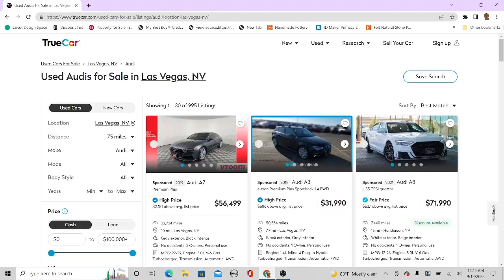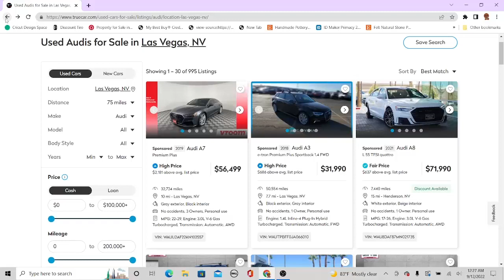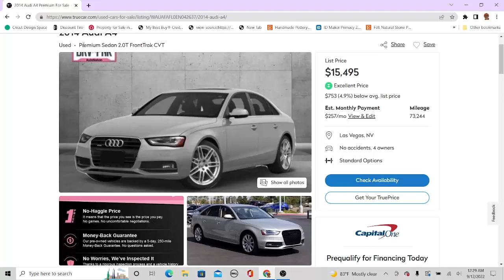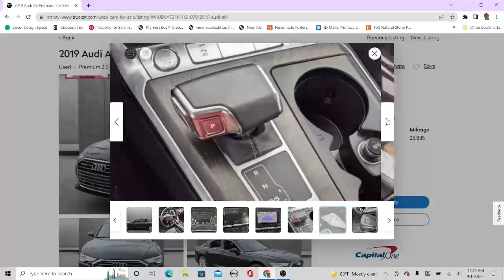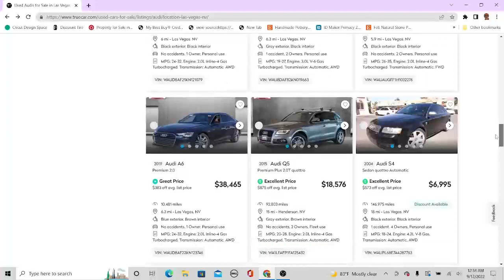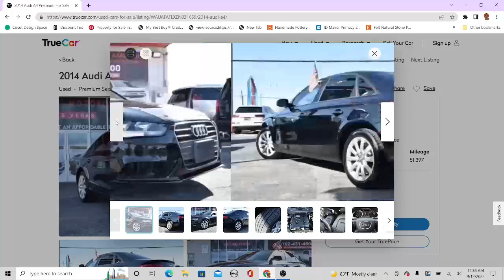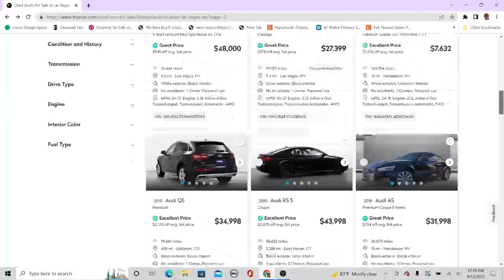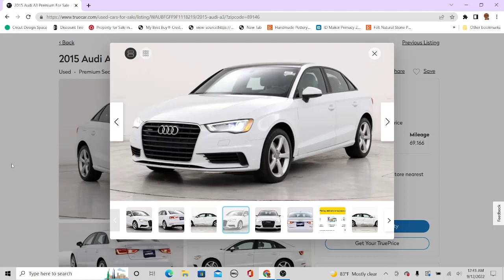ASMR EATING SWEDISH FISH CANDY AND LOOKING AT AUDII CARS | ASMR TY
Hi guys in this ASMR video I eat swedish fish gummy candy while looking at audii cars! Enjoy!